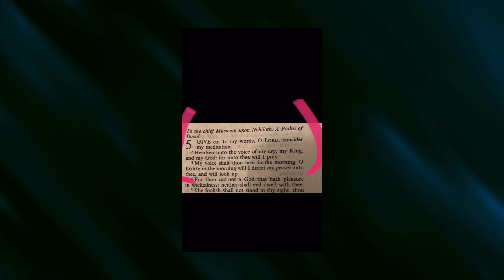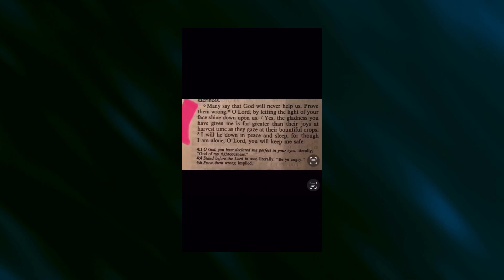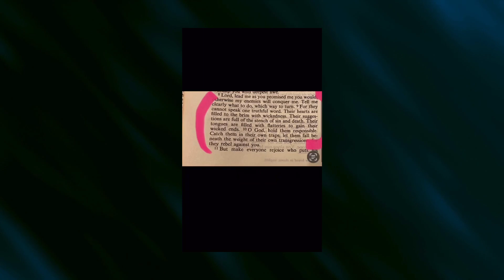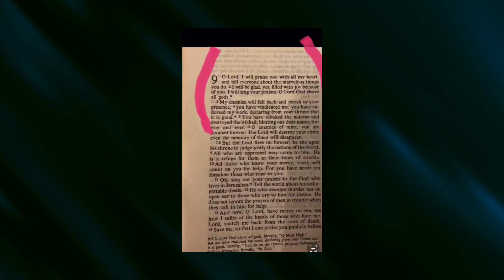PSALMS PRAYERS-6 NIGHT TIME PRAYERS before sleep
Sharing 6 Night time prayers from the book of psalms King James Bible. Hope these prayers will resonate with you, and be a source of night time inspiration.